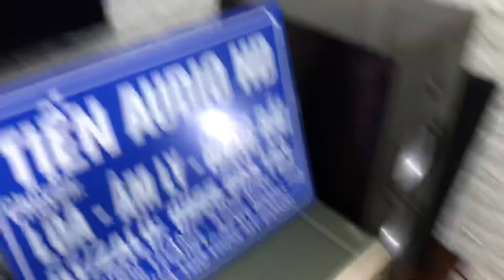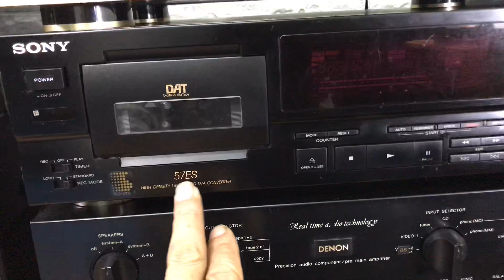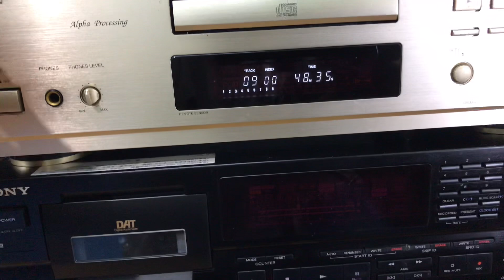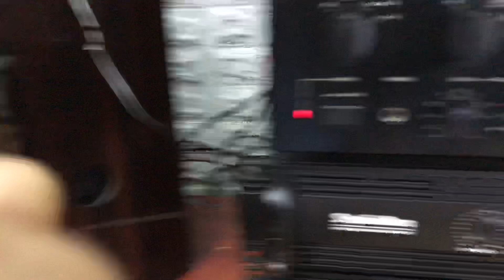2/1/2020 loa Châu Mỹ ENEREY CONNOISSEUR C-6 giá 9.500 bóng biano sang trọng đẹp lh 0966.603.183